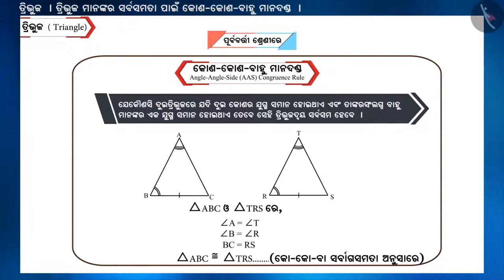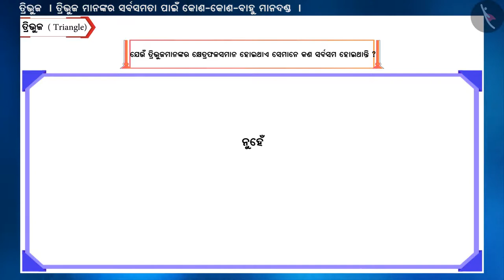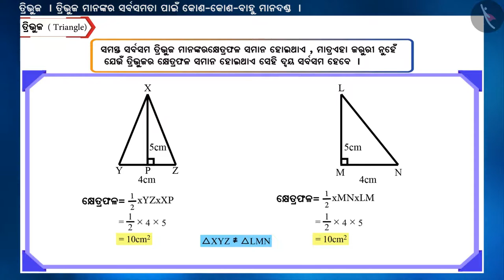ତ୍ରିଭୁଜର ସର୍ବସମତାର କୋଣ କୋଣ ବାହୁ (AAS) ନିୟମ|Part 3/3|Congruent Triangles (AAS criterion)|Odia|Class 9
ତ୍ରିଭୁଜର ସର୍ବସମତାର କୋଣ କୋଣ ବାହୁ (AAS) ନିୟମ|Part 3/3|Congruent Triangles (AAS criterion)|Odia|Class 9 | ତ୍ରିଭୁଜ  | कक्षा 9 | NCERT | ତ୍ରିଭୁଜ

Congruent Triangles (AAS criterion) | Triangles | Grade 9 | NCERT | Triangles

Welcome to part 3 of Congruent Triangles (AAS criterion). In this video, we will discuss various examples of Congruent Triangles (AAS criterion).